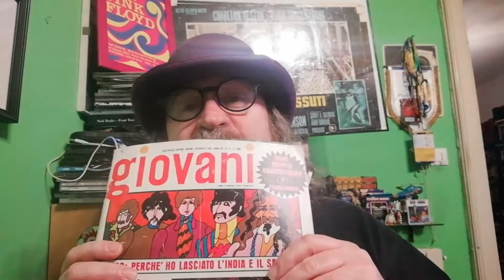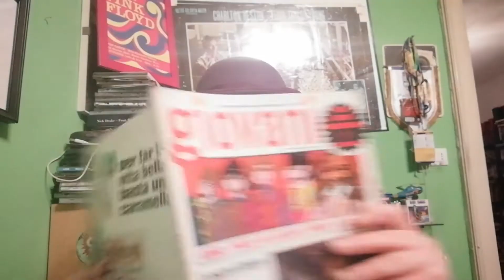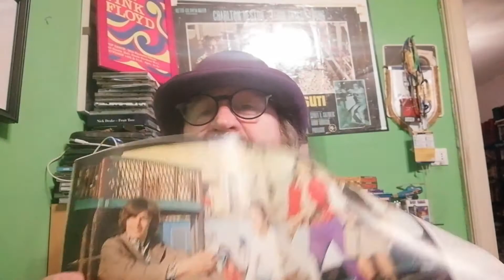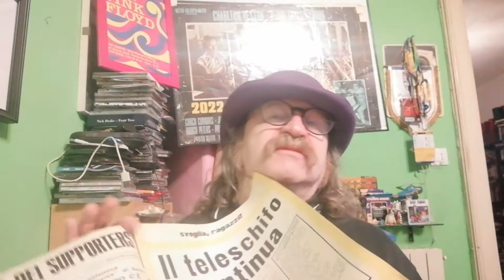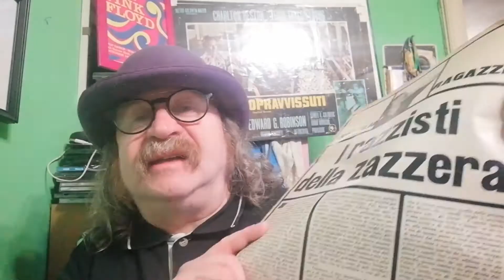Le riviste del beat italiano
Casa Roma - puntata n. 3
Con il Boom economico e l'arrivo della British Invasion, nascono alcune riviste dedicate ai  giovani e rimaste nella memoria degli adolescenti italiani degli anni sessanta: “Giovani”, “Big” e “Ciao amici”, quest'ultima nata sulla falsariga della rivista francese “Salut les copains”. Sono pubblicazioni a cadenza settimanale e si occupano di moda, musica, costume e soprattutto gossip. Sul finire del decennio "Ciao amici" e "Big" si fonderanno divenendo prima “Ciao Big” e poi definitivamente “Ciao 2001”, rivista che  arriverà fino agli anni duemila. Invece "Giovani" chiuderà i battenti all'inizio degli anni settanta, dopo aver mutuato il nome in “Qui Giovani”.

Casa Roma:
testi Lele Roma
montaggio Pino Maio
sigla musicale Andrea Tinelli
musiche Dylan Fowler - Stefano Giaccone
Musicando Edizioni Musicali snc